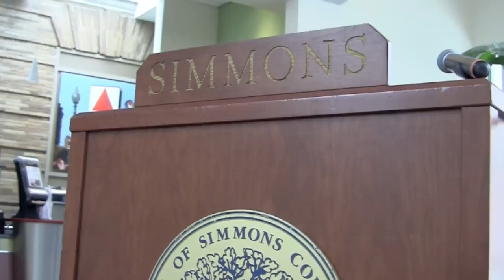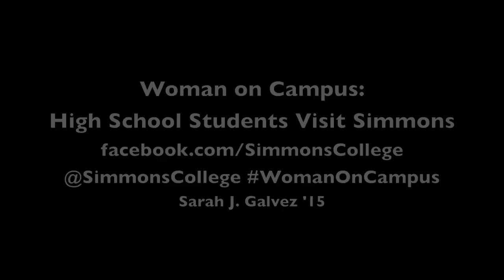Woman on Campus: High School Students visit Simmons University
It's one of the most wonderful times to be a student on campus as we start to welcome the newly admitted Class of 2017. In this week's video I asked high school students, who applied and are admitted to the college, what they thought of the campus event and Simmons University.

I'm Sarah J. Galvez, an undergraduate student at Simmons University in Boston. As the Woman on Campus I’m here to show you everything that Simmons has to offer!